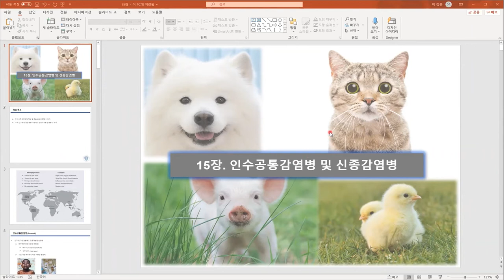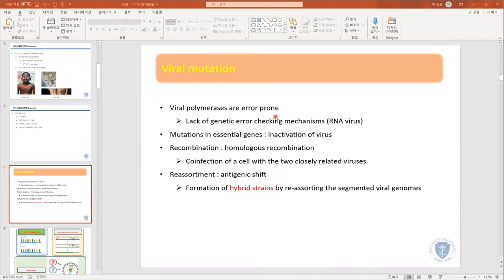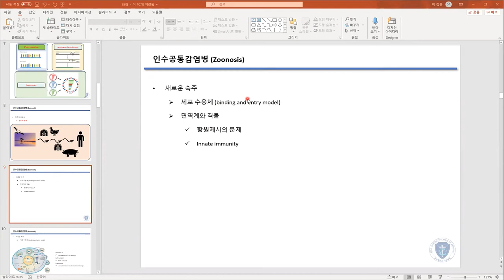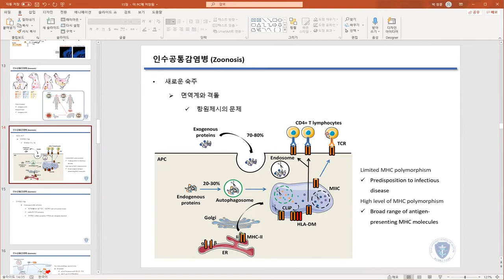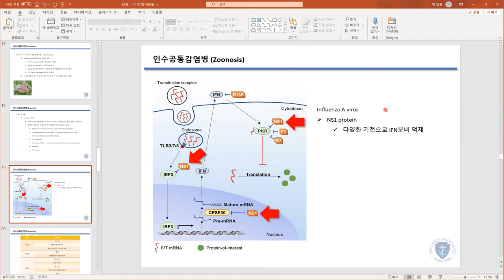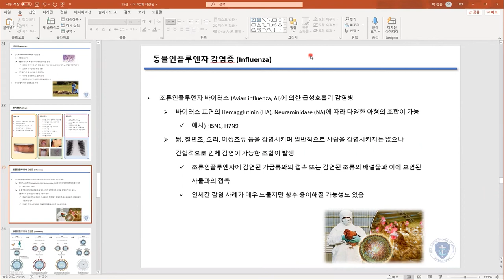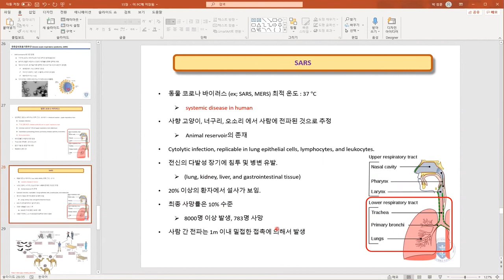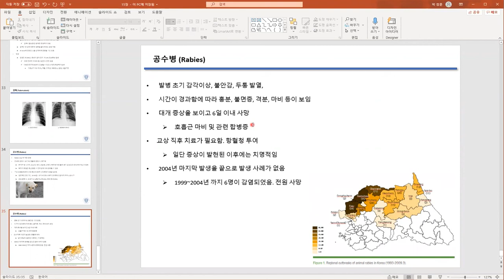20210525 제2부 제15장 인수공통감염병 및 신종 감염병(박창훈)